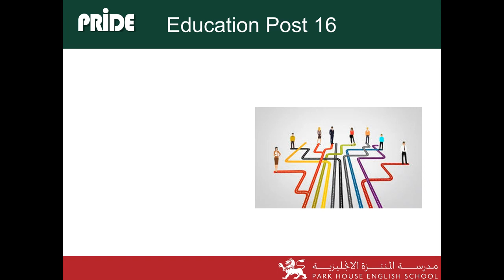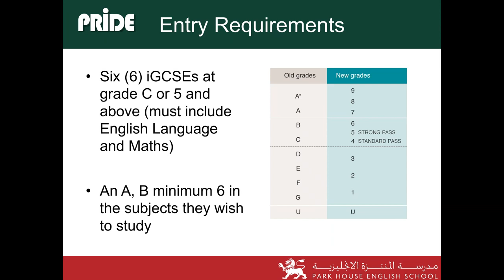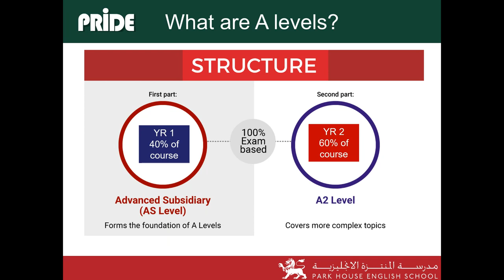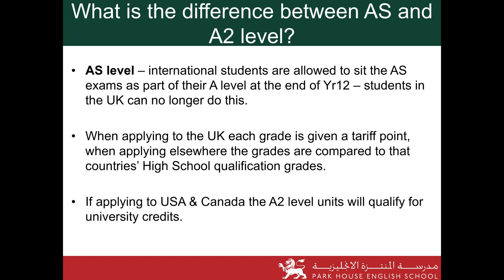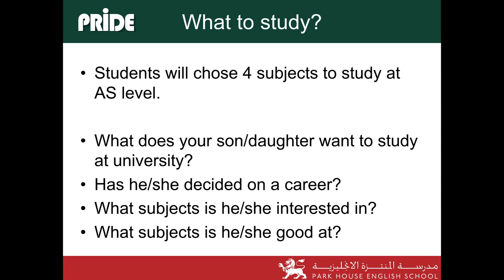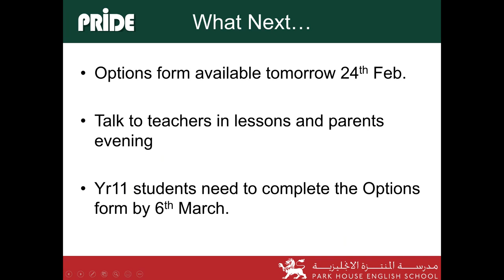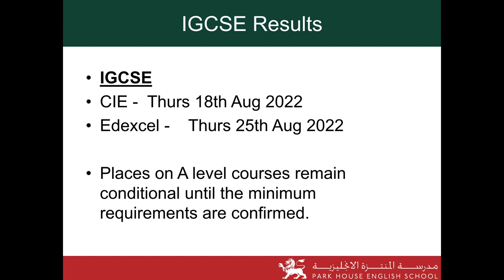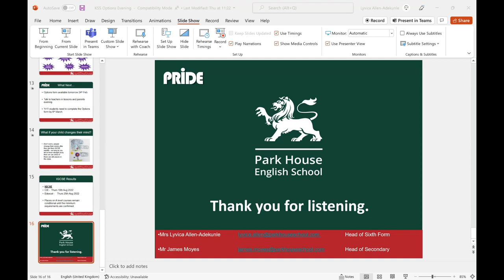ParkHouseConnects - A-Level Options